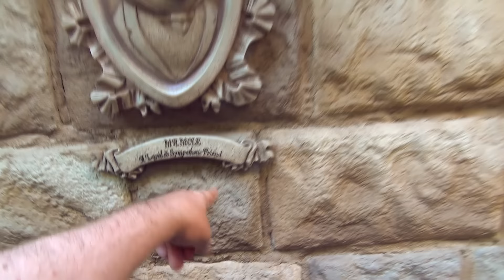Flying toads and wild elephants and Fresh Baked love | 09-19-15 Pt. 7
There's so much going in this episode that I can't keep anything straight! But I know this, it was an awesome hour for Fresh Baked. And it kept going too.